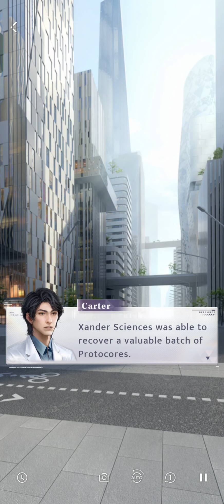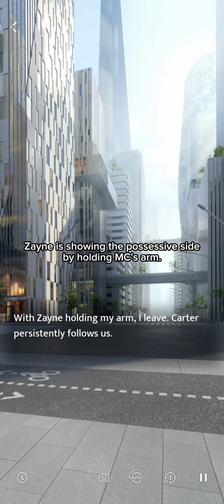Zayne is jealous about Carter and Greyson - Love and Deepspace 恋与深空 黎深吃醋